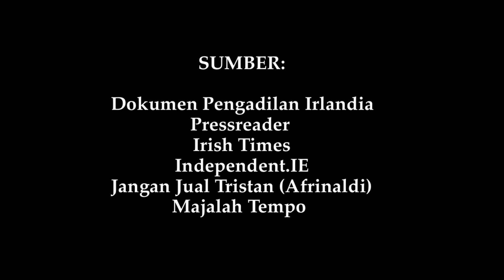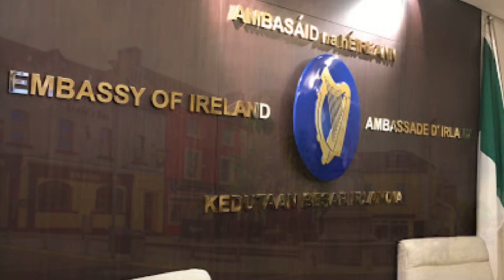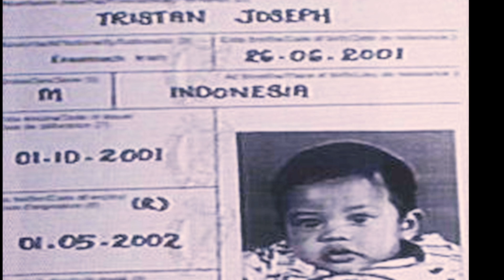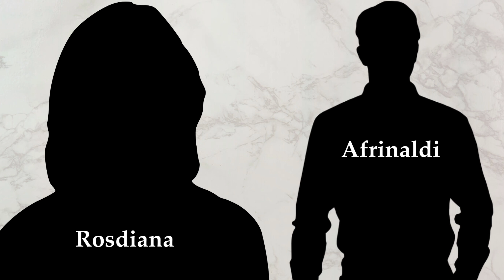KASUS ADOPSI TRISTAN OLEH PASANGAN IRLANDIA